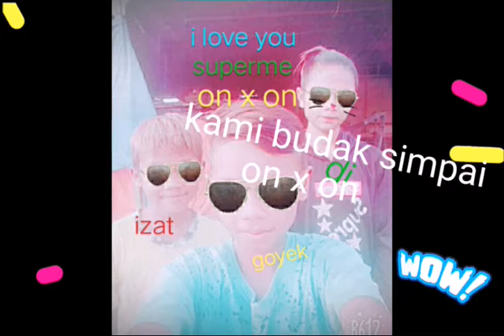Simpai oa 2019 on x on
Gijvjs kdashjb